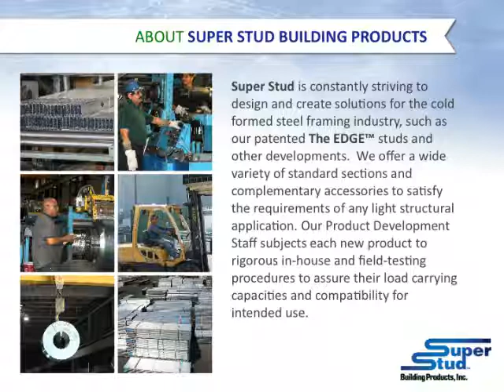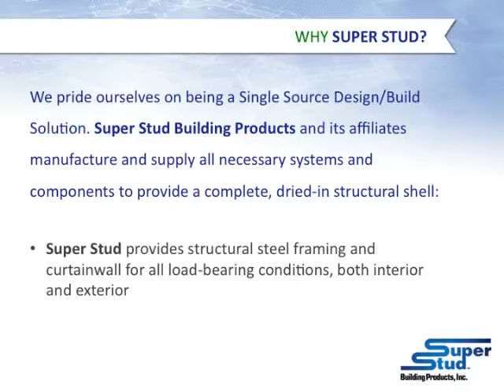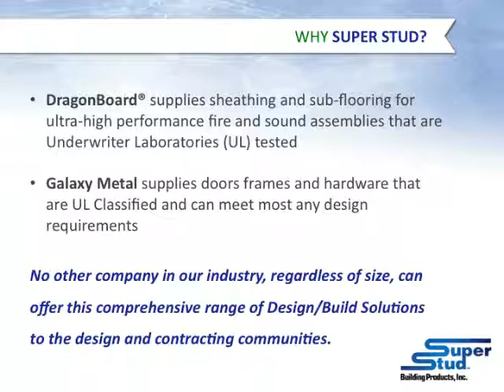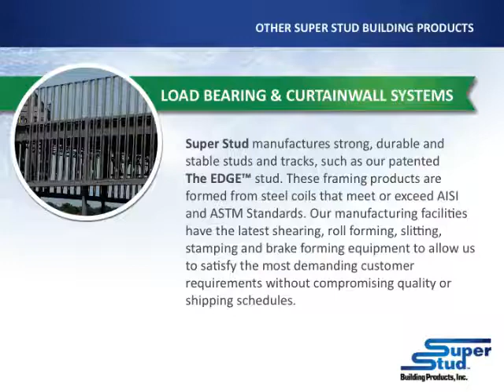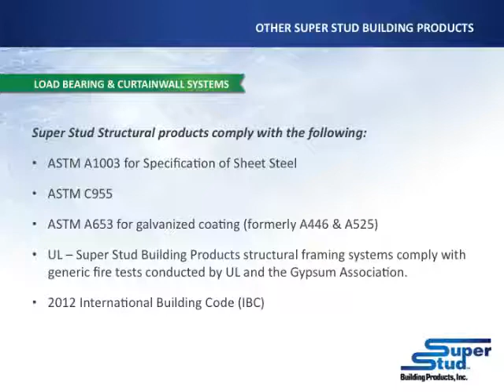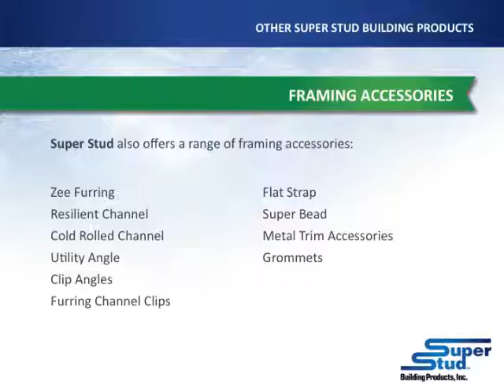Super Stud Promotional Presentation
steel framing